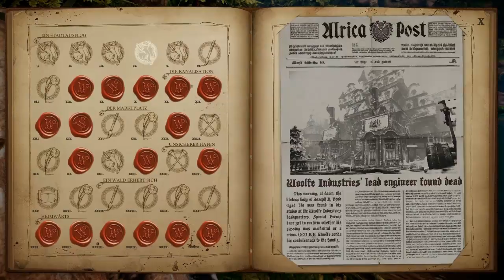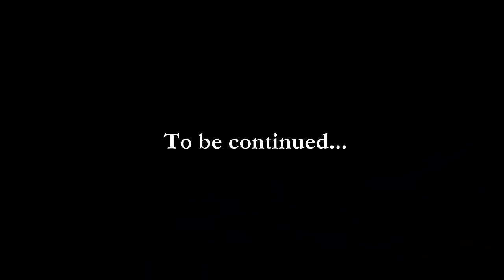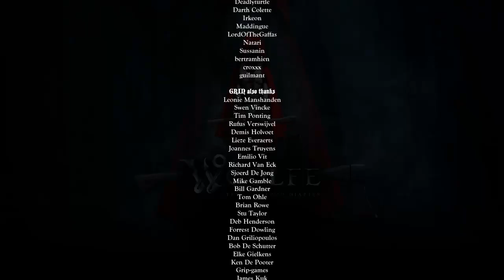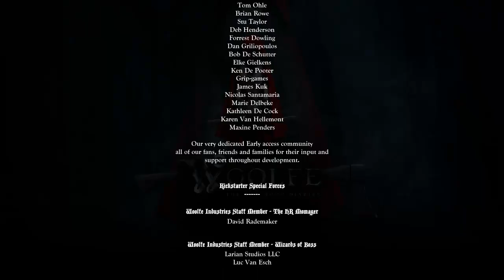Let's Play Woolfe - The Red Hood Diaries [FINAL-Part 7/ blind/ german]